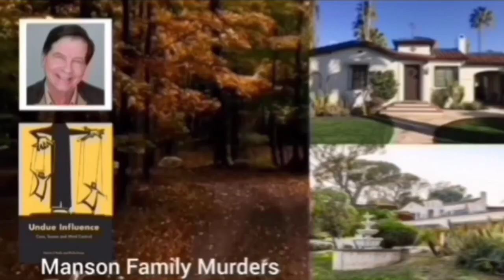Emma Jorgensen Wins | 2023 Tour de France Femmes | Stage 6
Emma Jorgensen wins from breakaway

Emma Jorgensen aka Emma Norsgaard was quoted saying "."
Classification

Music
1.
2. Splice app (GoPro)
Upcoming events
Tread Worn Journeys 體育頻道
فقي قناة الرحلات البالية الرياضية
ट्रेड वॉर्न जर्नी स्पोर्ट्स चैनल
Banda de rodadura gastada Journeys Sports Channel
Tread Worn Journeys Chaîne sportive
ট্রেড ওয়ার্ন জার্নিস্ স্পোর্টস চ্যানেল
Спортивный канал Tread Worn Journeys